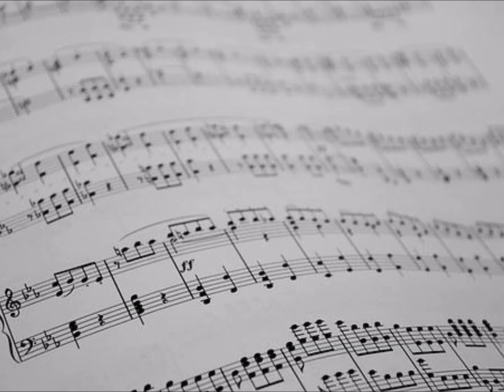Úgy sír a szél